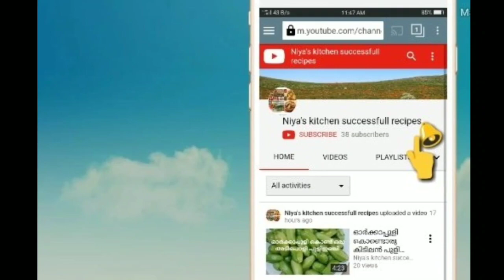വ്യത്യസ്തമായ രുചിയിൽ മുട്ട റോസ്റ്റ്/egg roast/kerala style egg roast/ep 111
Today Iam sharing How to make egg roast.
easy and tasty egg roast.